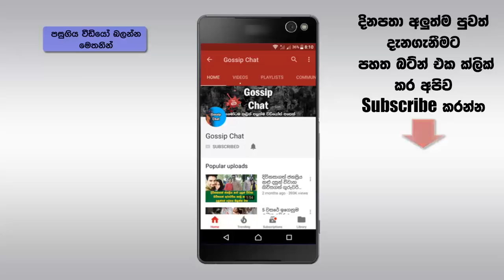රුසියාවේ ඇමසන් යෝධිය ලෙස ජනප්‍රිය වූ ලොව භයානකම කාය වර්ධන ශූරිය මෙන්න